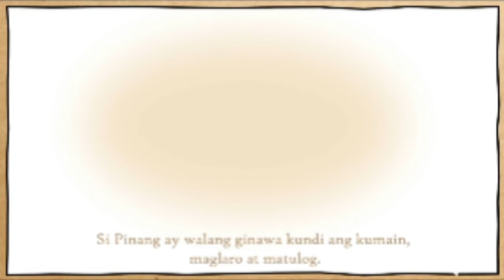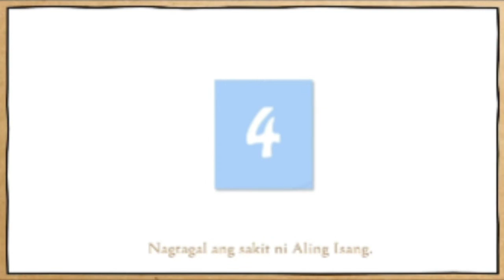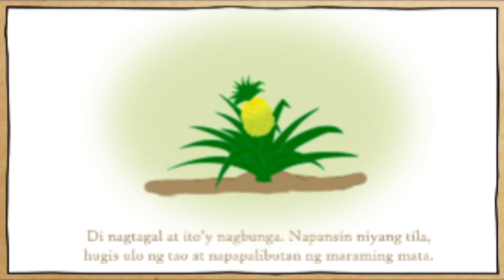Ang Alamat ng Pinya by: Alexander Clark M. Robles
Filipino Grade 7 Home Study Module